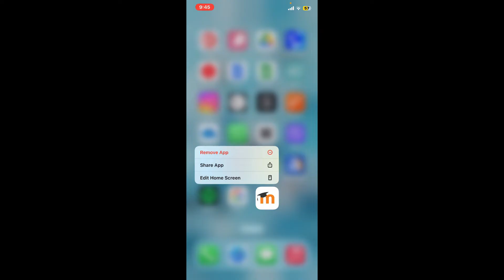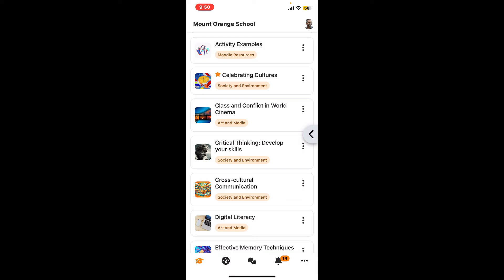How to Sign Up for Moodle Account 2024?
Welcome to our step-by-step tutorial on how to sign up for a Moodle account! Whether you're a student, teacher, or lifelong learner, Moodle is a powerful platform that can enhance your online learning experience. In this video, we'll guide you through the entire registration process, making it easy and straightforward.